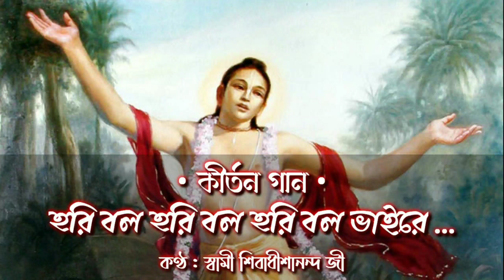|| হরি বল হরি বল হরি বল ভাইরে : কীর্তন গান || স্বামী শিবাধীশানন্দ জী ||